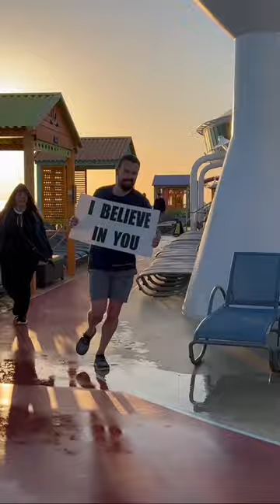God gives us struggles to answer our prayers 🙏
Life is hard because is supposed to be. God gives us answers to prayers by giving us chances to learn by serving others and when we listen and do it, anything is possible.